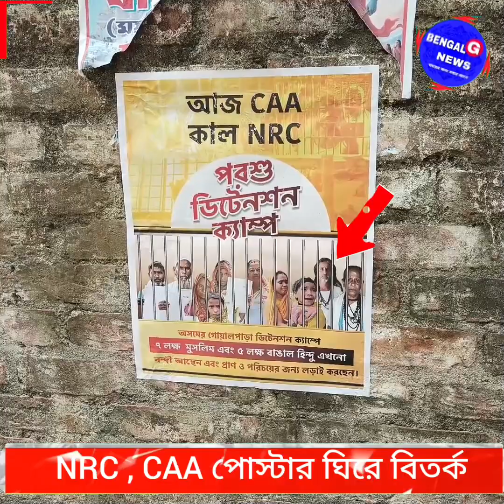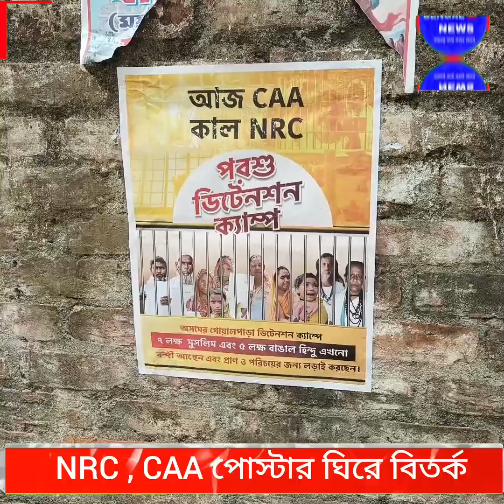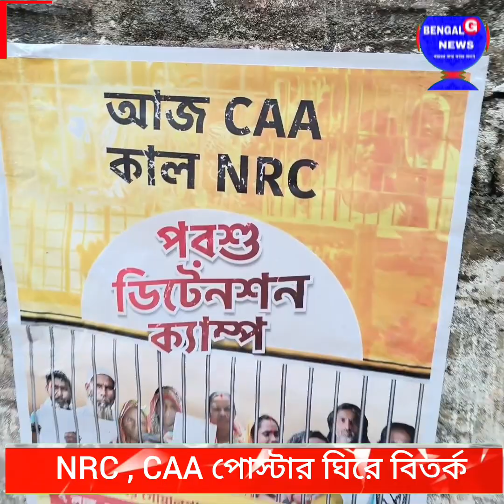NRC এবং CAA নিয়ে পোস্টারের ডিটেনশন ক্যাম্পের ছবির আসল সত্য ফাঁস করল এক মতুয়া ভক্ত/@BENGALGNEWS